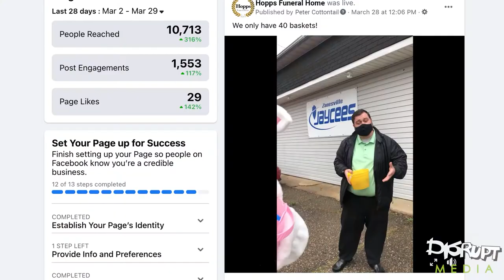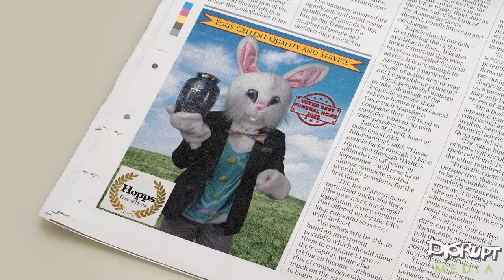The Easter Bunny is a licensed funeral director?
Peter Cottontail DISRUPT Media Testimonial

Three facts you didn’t know about the easter bunny-
1) He got tired of his whole Easter gig and quit!
2) He’s now a licensed funeral director.
3) He trusts DISRUPT with his creative marketing!
“You know, I never had a team. Santa has his elves to help him with his big operation, and the tooth fairy has some contracted workers, but I’ve always rolled solo. Not anymore. DISRUPT provides me with a team so I can get more done AND save a LOT of time!” -Peter Cottontail
What you are waiting for - HOP on board!